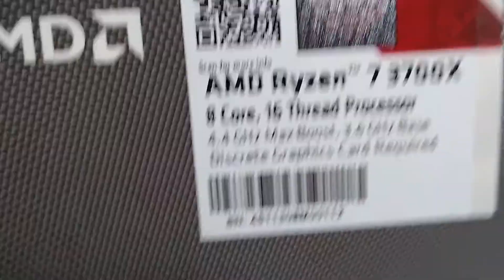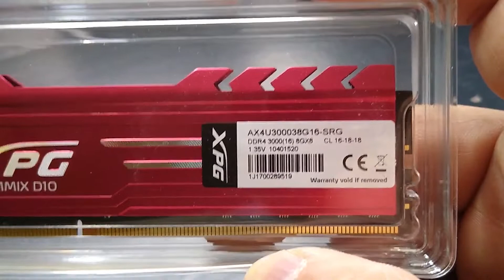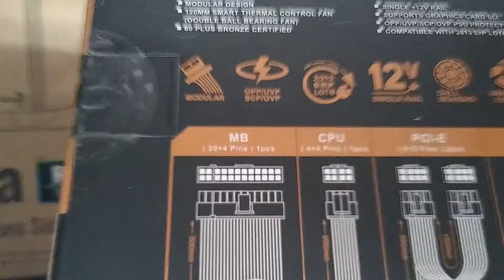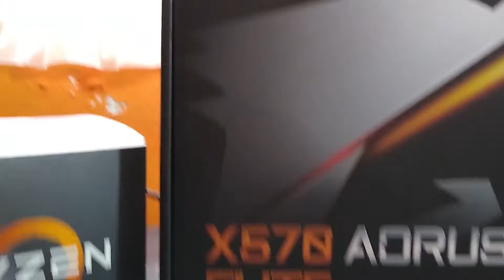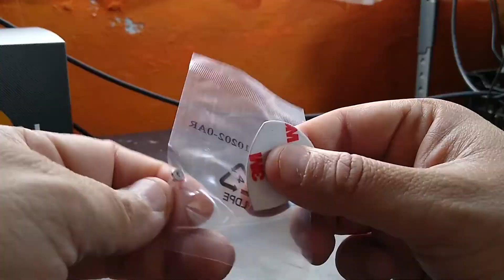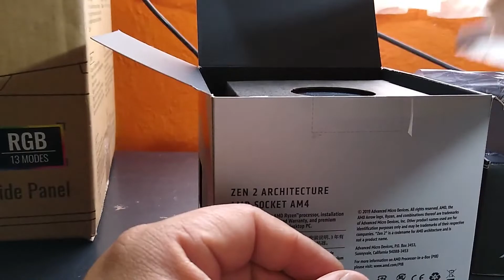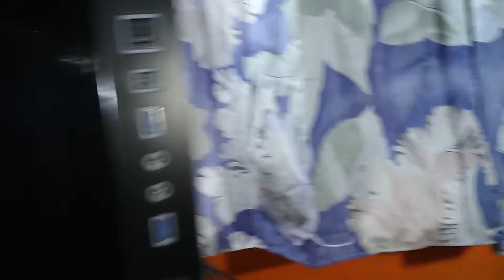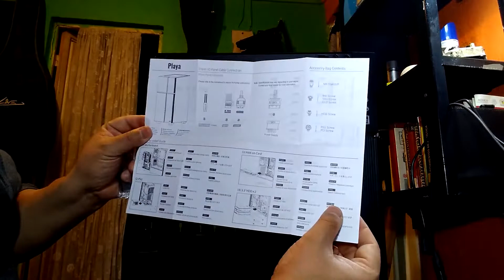RYZEN 3700X LA NUEVA PC DEL CANAL UNBOXING DE LOS COMPONENTES | ENRIQUE LABARIEGA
Si logre ayudarte a llevar a cabo tu sueño de producir música, aprender a tocar algún instrumento musical, te ayude a tomar una decisión de compra respecto a tu interfaz de audio o hardware para tu pc apóyame con un dólar en este link:

🔴 Si deseas que trabaje para ti haciendo arreglos musicales, mezcla o mastering de tu música escríbeme a este correo: o contáctame por facebook en este

🔴 Descarga cakewalk by Bandlab gratis para que puedas seguir mis video tutoriales.